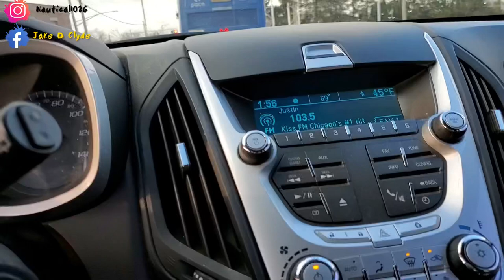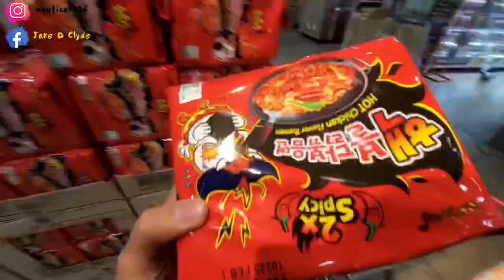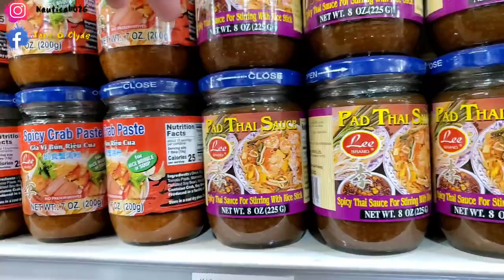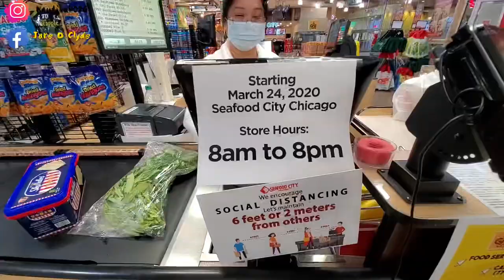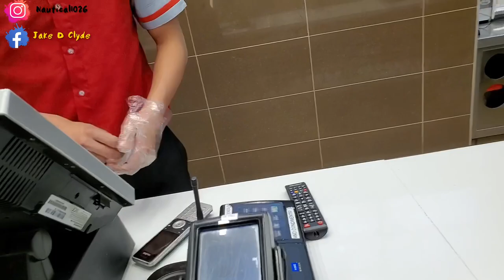Truckers Must be Prepared | Food Shopping While on 10 Break | Seafood City Market | Vlog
Got load from Wisconsin to Kentucky.  Took my 10 hr break at my company yard.  Needed a quick food shopping.